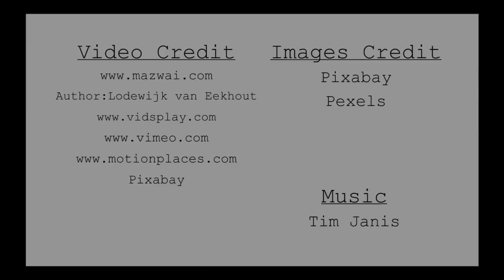Peaceful Relaxing Instrumental Music, Meditation Calm music, "Spring Birds" by Tim Janis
Peaceful Relaxing Instrumental Music, Meditation Calm music, "Spring Brids" by Tim Janis.  My instrumental music can help you find deep relaxation, relieve anxiety, and find peace. My music incorporates relaxing sounds of nature and features flute music, piano music, harp music, & violin music.

In this video we visit and enjoy the beautiful birds of Nature.  Please enjoy these magical moments and thank you for joining me.

Blessings & peace,
Tim Janis

Blessings & peace,
Tim Janis